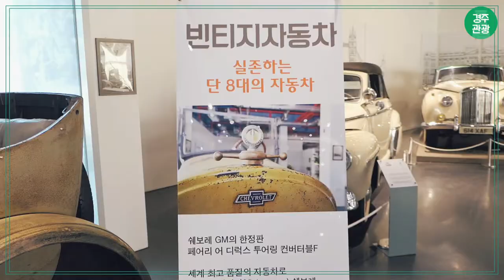방구석에서 경주 세계자동차박물관 구경하기!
자동차의 역사를 눈으로 직접 보고 체험할 수 있는
경주 세계 자동차 박물관!
와…이런 전설의 차를 실제로 볼 수 있다니!
이건 자동차가 아니라 예술이야!
세계 최초의 자동차부터 현대 자동차까지
자동차의 세계로 푹~ 빠져볼 수 있는
경주 세계 자동차 박물관을 소개합니다~
영상에 나오는 자동차들 하나하나 구경만해도 하루가 훌쩍!
집에서 콕! 방구석에서 경주 여행하며
우리 모두 당분간 사회적 거리두기 캠페인에 적극 동참해요~
위치 : 경북 경주시 보문로 132-22 경주세계자동차박물관
오픈 : 10:00 ~ 18:30
自動車好きな人注目!
自動車の歴史を直接見て体験できる
慶州世界自動車博物館!
わあ、こんな伝説の車が実際に見られるなんて!
わぁ...これは自動車じゃなくて芸術だよ!
世界初の自動車から現代の自動車まで
自動車の世界にすっぽりはまるしかない
慶州世界自動車博物館に遊びに行きましょう。
位置:慶尚北道慶州市普門路132-22慶州世界自動車博物館
オプン時間:10:00~18:30
哇，居然能看到传说中的汽车！
哇，这根本不是汽车，而是艺术！
从世界首台汽车，到现代汽车
去庆州世界汽车博物馆，进入汽车世界吧~
位置：庆尚北道庆州市普门路 132-22 庆州世界汽车博物馆
时间：10:00 ~ 18:30